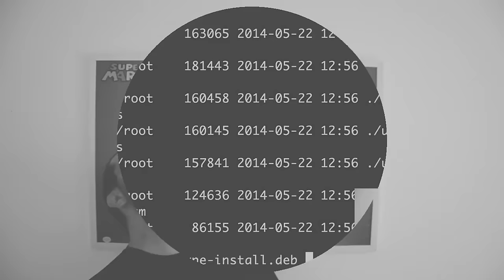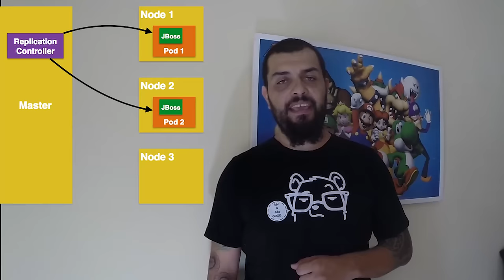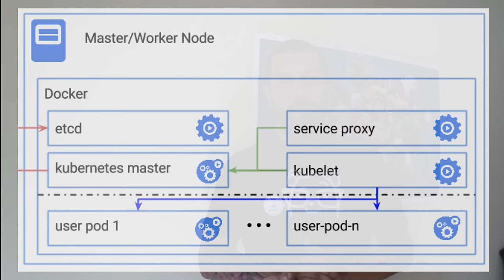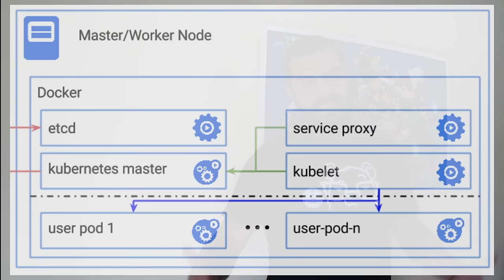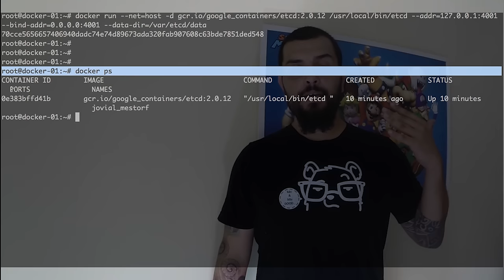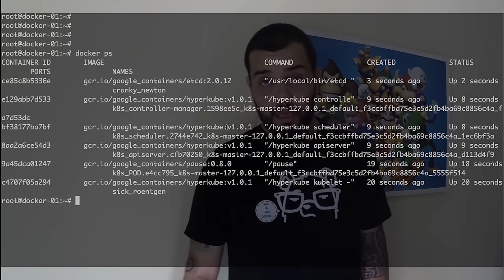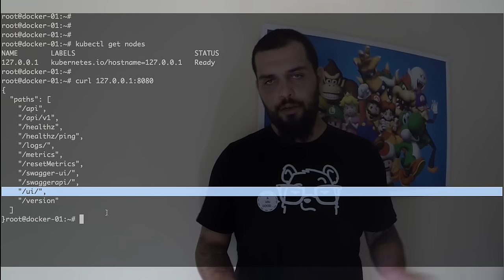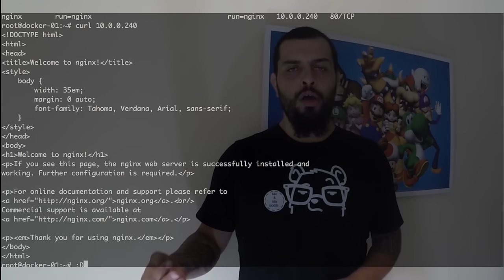Descomplicando o Kubernetes - Tudo sobre a plataforma open source! - 2015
Seja bem-vindo ao Canal LinuxTips e hoje vamos falar sobre o sensacional Kubernetes!

Sensacional ferramenta criada pelo Google para o gerenciamento de cluster de containers em sua infra, de forma simples, rápida e super fácil!

Fundamental para você que pensa em utilizar containers em sua empresa e necessita de alguma solução fácil de escalar, em HA e Load Balancer nativo!!! VAIIII!

COMANDOS UTILIZADOS NO VÍDEO:
- Subir o ETCD
docker run --net=host -d /usr/local/bin/etcd --addr=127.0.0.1:4001 --bind-addr=0.0.0.0:4001 --data-dir=/var/etcd/data

- Subir o K8S Master

docker run --volume=/:/rootfs:ro --volume=/sys:/sys:ro --volume=/dev:/dev --volume=/var/lib/docker/:/var/lib/docke­r:ro --volume=/var/lib/kubelet/:/vr/lib/kube­let:rw --volume=/var/run:/var/run:rw --net=host --pid=host --privileged=true -d /hyperkube kubelet --containerid --hostname-override="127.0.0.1" --address="0.0.0.0" --api-servers= --config=/etc/kubernetes/manifests

- Subir o service proxy
docker run -d --net=host --privileged /hyperkube proxy --master= --v=2